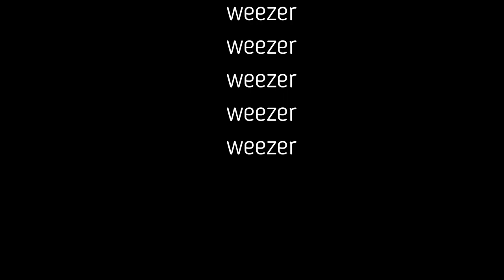cry for the weeper except it's a little silly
i cannot be trusted with a video editor